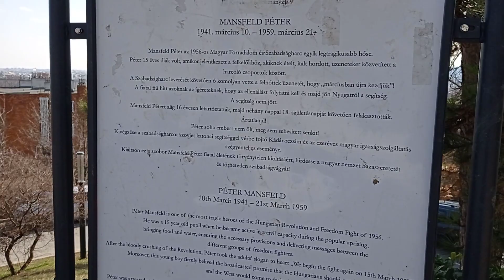Budapest Mansfeld Péter Park